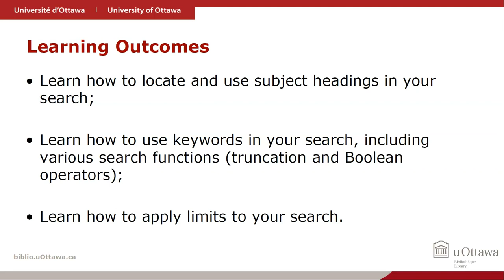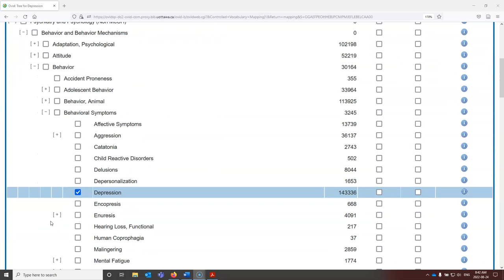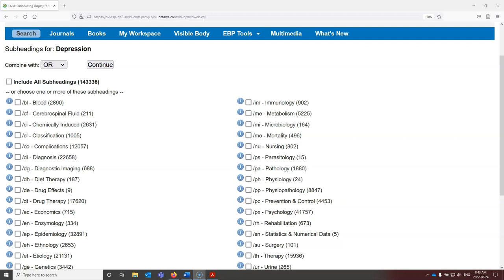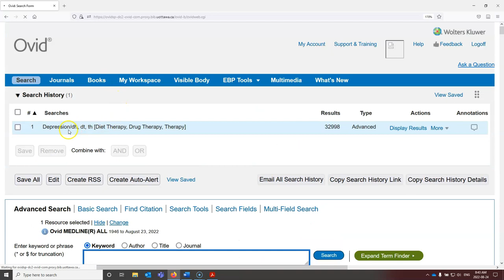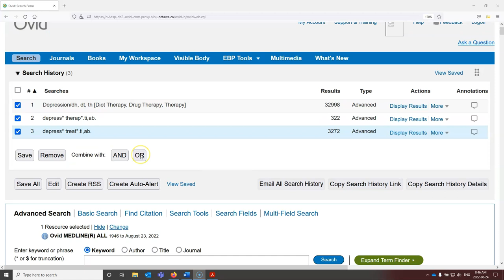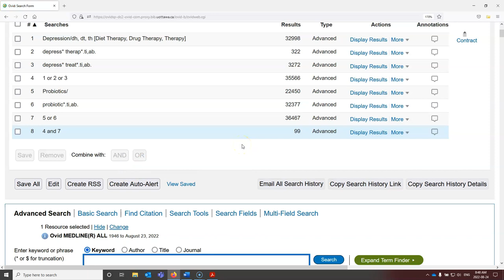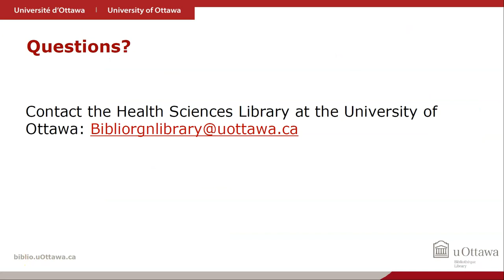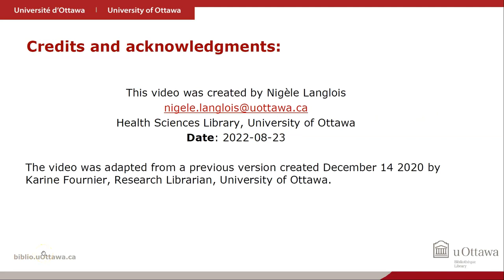Using Medline (Ovid) for comprehensive literature searching